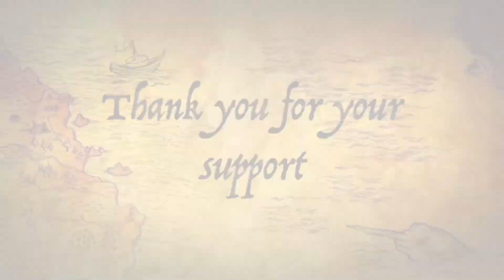MAAXI YARE ~ DHAXANTI JECELKA ~OFFICIAL AUDIO 2021